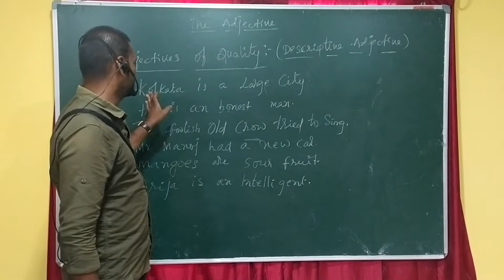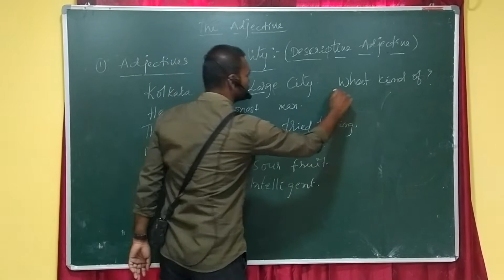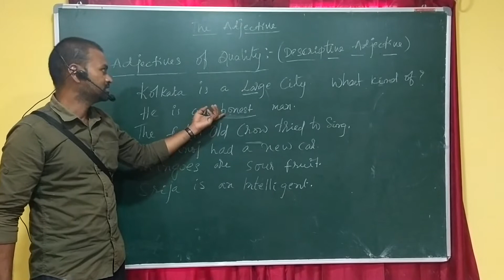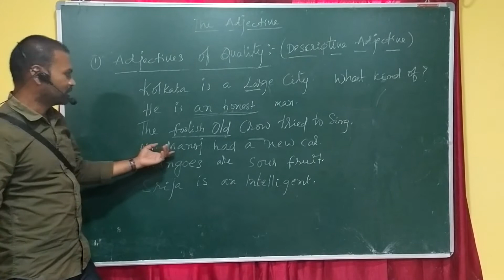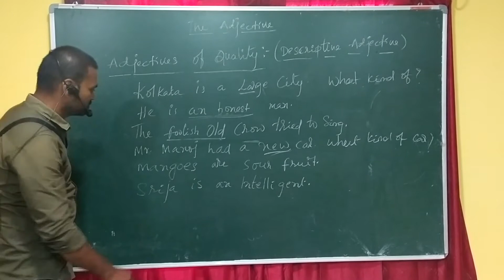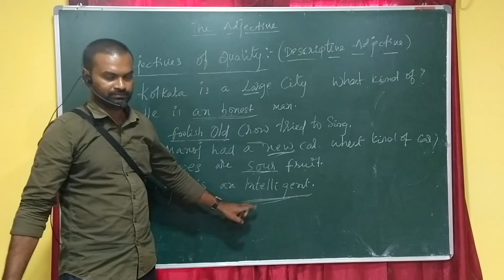09 07 2020 english 2